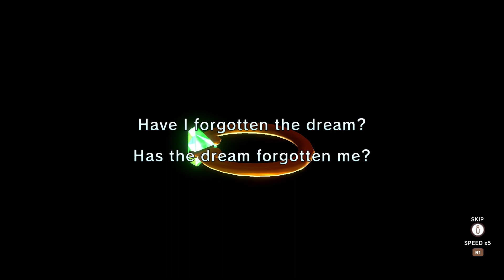Klonoa 2 Lunatea's Veil Gameplay (Playstation 5)